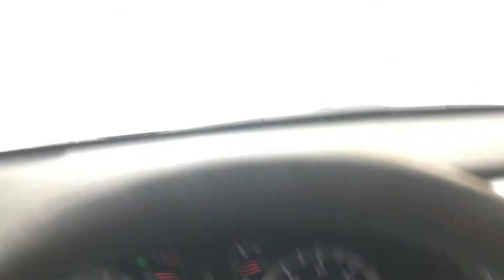High speed sledding behind the 4Runner!! + A crash.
In this episode a dog looks out a window, Tyler and Millie go over a cattle guard on there butts, Brooke screams and I act stupid ( Some would say that's normal) .